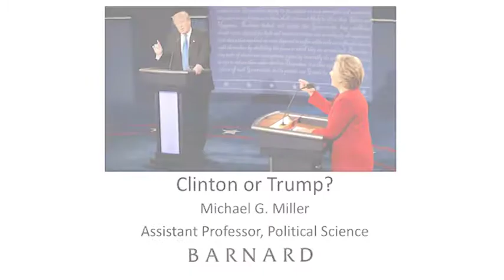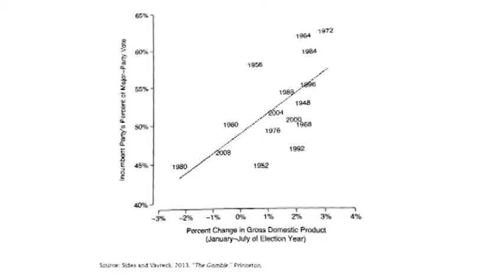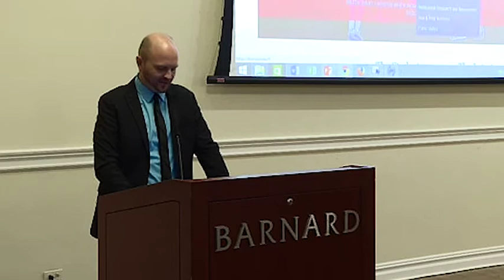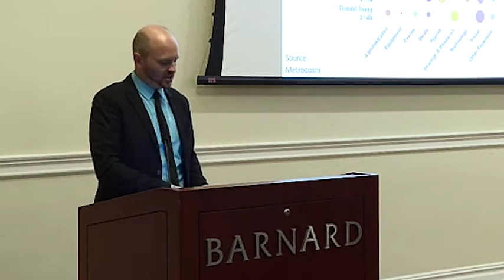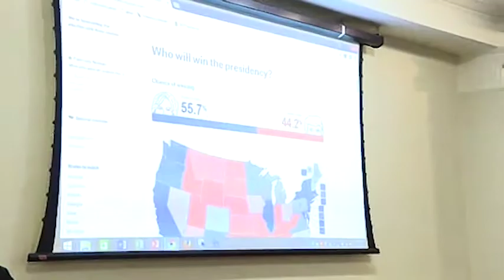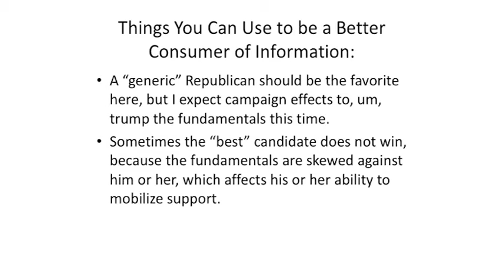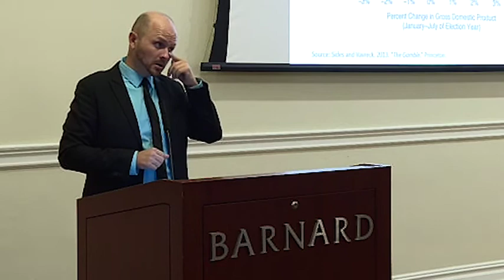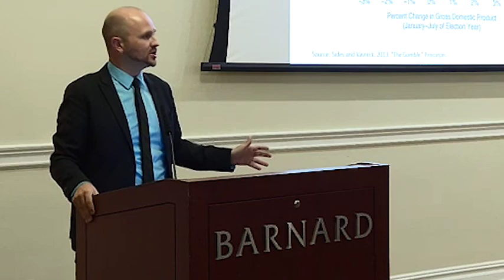Clinton or Trump: What Political Scientists Can Tell Us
What can political scientists predict about the outcome of the 2016 election? And what can presidency scholars tell us about the governing styles of a Clinton or Trump presidency? Given the dismal track record of pundits and pollsters in this election cycle, can political scientists do any better?

In this lecture by Michael G. Miller, Assistant Professor of Political Science, whose focus is on American elections, political behavior, and other effects of the political process we delve deep into this year's election narrative.

This event was presented by the Project Continuum Committee of the Alumnae Association of Barnard College.